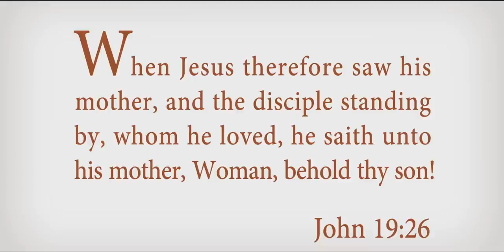Luke 1 | Mary, the Mother of Jesus | The Bible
Mary was highly favored of God and chosen to be the mother of Jesus Christ. Her humility, devotion, and strength stand as a model for all Christian disciples.

Luke 1:26–35

26 And in the sixth month the angel Gabriel was sent from God unto a city of Galilee, named Nazareth,
27 To a virgin espoused to a man whose name was Joseph, of the house of David; and the virgin’s name was Mary.
28 And the angel came in unto her, and said, Hail, thou that art highly favoured, the Lord is with thee: blessed art thou among women.
29 And when she saw him, she was troubled at his saying, and cast in her mind what manner of salutation this should be.
30 And the angel said unto her, Fear not, Mary: for thou hast found favour with God.
31 And, behold, thou shalt conceive in thy womb, and bring forth a son, and shalt call his name JESUS.
32 He shall be great, and shall be called the Son of the Highest: and the Lord God shall give unto him the throne of his father David:
33 And he shall reign over the house of Jacob for ever; and of his kingdom there shall be no end.
34 Then said Mary unto the angel, How shall this be, seeing I know not a man?
35 And the angel answered and said unto her, The Holy Ghost shall come upon thee, and the power of the Highest shall overshadow thee: therefore also that holy thing which shall be born of thee shall be called the Son of God.

These original, short videos depict scenes from Jesus Christ’s life, ranging from the angel foretelling
Jesus Christ’s birth to the Savior’s Resurrection. It is our hope that these New Testament videos help
people to visualize what they have only been able to imagine and help give a better understanding
and appreciation for the life and ministry of the Savior Jesus Christ.

No matter your story, we welcome you to join us as we all try to be a little bit better, a little bit kinder, a little more helpful. Find opportunities to learn more about the Savior Jesus Christ